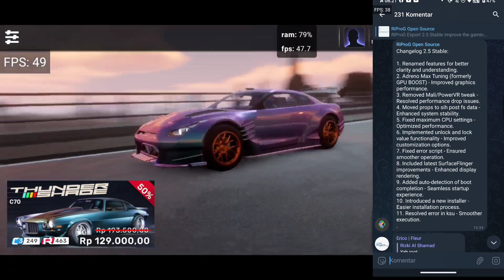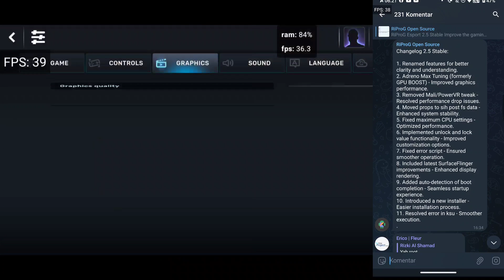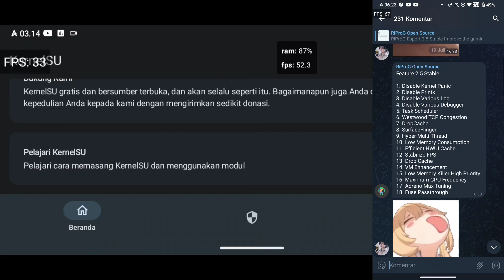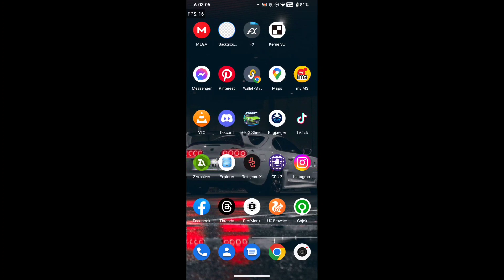RipRog Esport Module Root Tweak Gaming Rasa Vip Gratis Racikan Terbaru 6969696969Fps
RiProG Esport 2.5 Stable
Improve the gaming experience with some tweaks combined

More Performance, Break the limit

Magisk & KernelSU (Root)